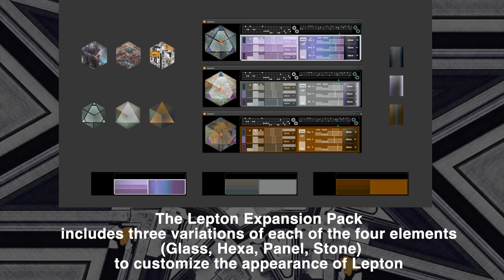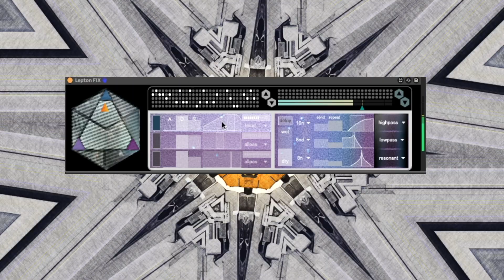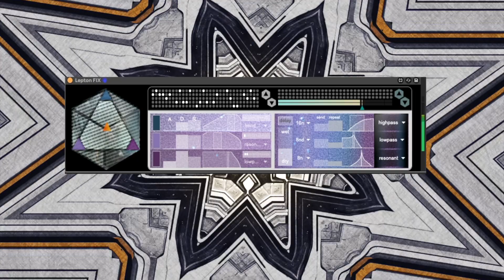Digi-Cell (Lepton expansion pack)Max for Live device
This is a set of sound and appearance exclusively for Lepton.
Lepton is required for use.